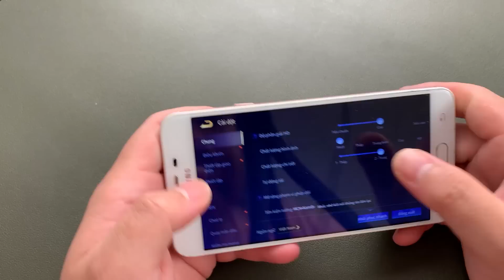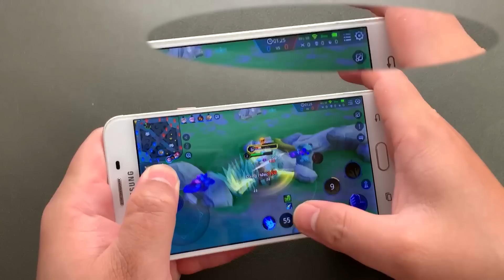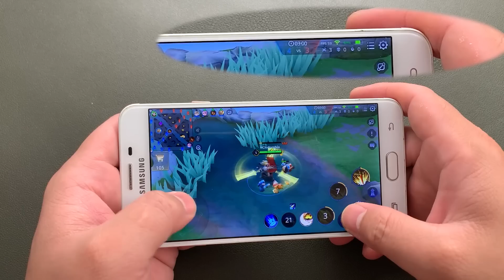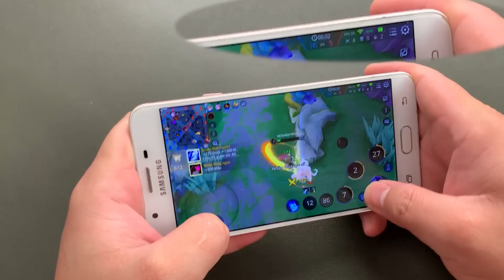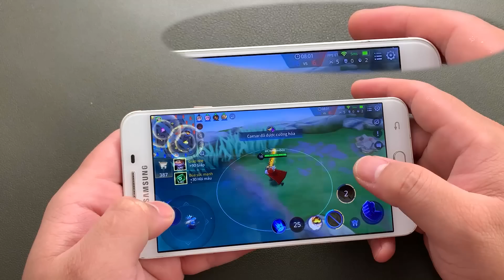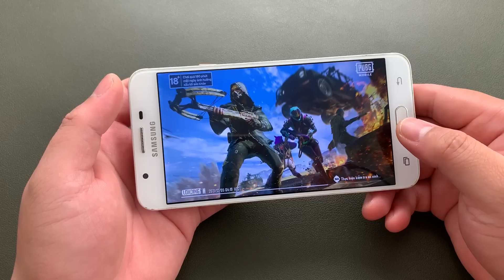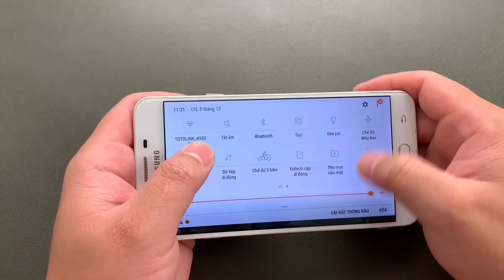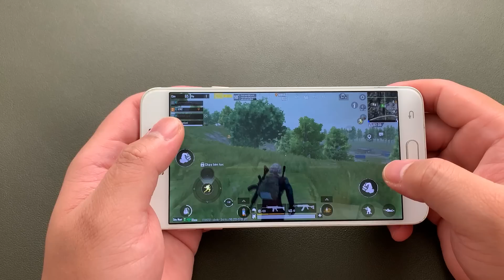TEST GAME NẶNG GALAXY J7 PRIME mua SHOPEE 1TR2: EXYNOS 7870 QUÁ KINH!!!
SMARTPHONE TỐT NHẤT TỪNG TẦM GIÁ:

1 - 2 TRIỆU